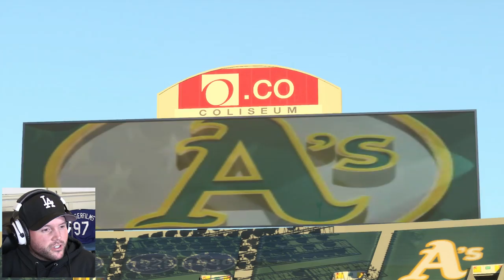BAUTISTA BAT FLIP? | MLB The Show 16 | Road to the Show #69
In this episode, the Los Angeles Dodgers play the Oakland A's.  Will Crosby be able to master the new version of MLB THE SHOW or will he be a total garbage piece of crap who Vin Scully never praises again?  Watch and find out!